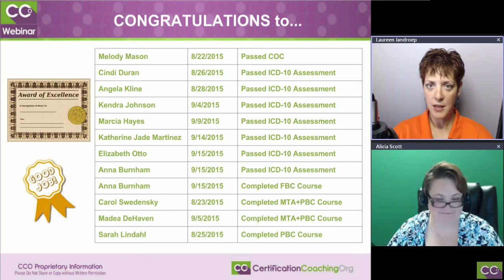Medical Coding Graduates - CCO September 2015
These are our slides, we have so many, where we like to give a shout-out to those who have passed any credentials, finished their course. We’ll go through these names real quick, and if you’ve recently graduated and you’re not on the list, please put it in the chat so we can recognize you too. I think Alicia normally likes to read this often.

Alicia:  I do like to. Melody Mason passed the COC. Then we have Cindi Duran, Angela Kline, Kendra Johnson, Marcia Hayes, Katherine Jade Martinez, Elizabeth Otto, and Anna Burnham, they all passed their ICD-10 Assessment. Yay! For being ahead! Anna also completed the FBC course. We have Carol Swedensky and Madea DeHaven, they both completed the PBC + MTA combo courses. Sarah Lindahl, she completed the PBC course.

Laureen:  Alright, very good, congratulations to everybody!

Alicia:   Yay! A little golf clap.

Boyd:  We have a whole bunch of people who passed their ICD-10 Assessment here just recently. Shavna, Charles, Florence, Helen, Janet, Annette. If you guys, as you gain more credentials and successes, please give a shout-out to the Helpdesk. We’re doing a nice blog post now every week
and people like to see other’s success, so please share that and we can share in it with you.

Get more medical coding training, medical coding tips, medical coding certification and free medical coding webinars